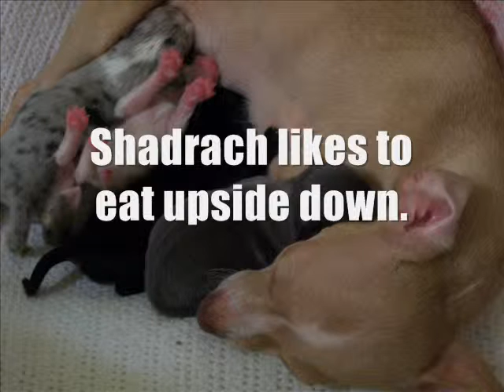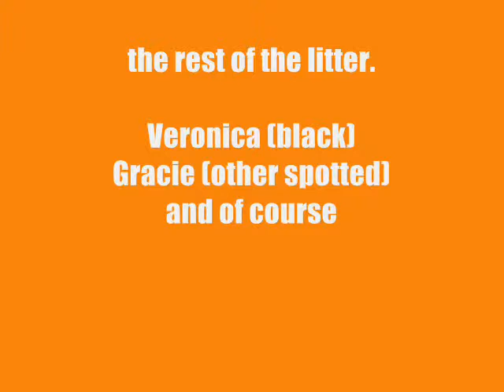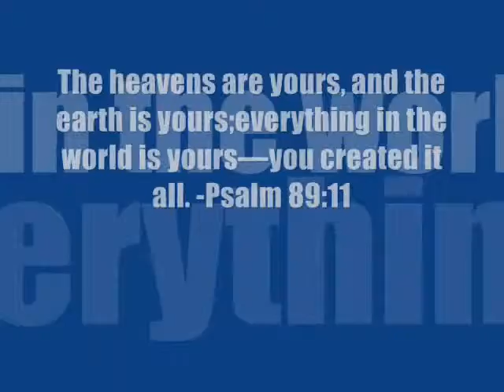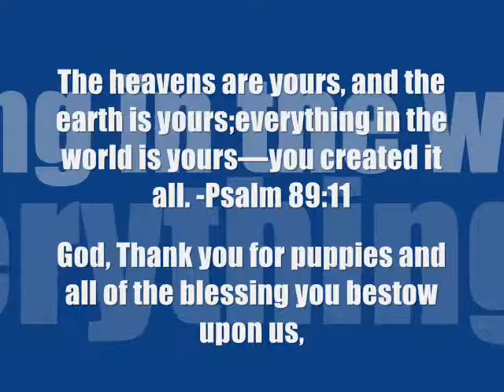The Puppy slideshow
The whole litter including little Meshach, the one we lost and little ViVi our new family member.